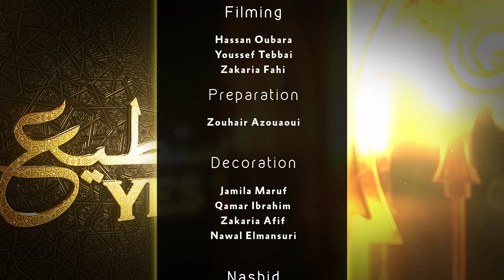Yes I Can || Be Positive, You have to Pardon || Sheikh Saeed Al Qadi - Episode 03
“Yes I Can”, is a program that reviews one of our religion's most important values, positivity in life... looking at life through the eyes of the person who grasps opportunities, the person who is looking for any positive role to offer to his society, or through the eyes of the diligent who is always striving for success in this world and the hereafter. When it comes to inspiration and optimism in life, nothing is like the QURAN in terms of inspiration and elevation of its speech. Its timeless message has inspired the prophet (PBUH), his companions, and everyone who has reflected and pondered on it throughout the centuries.

►On Sky
►On Demand
►Online